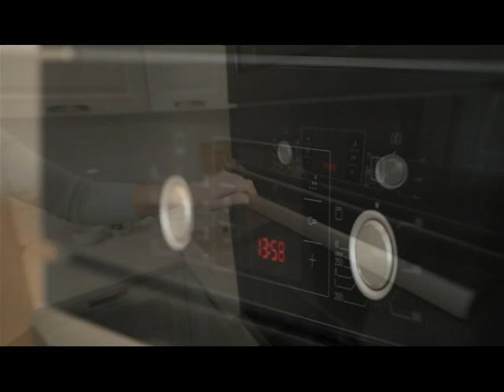Кухня лофт или скандинавский стиль: как сделать кухонное пространство актуальным и современным